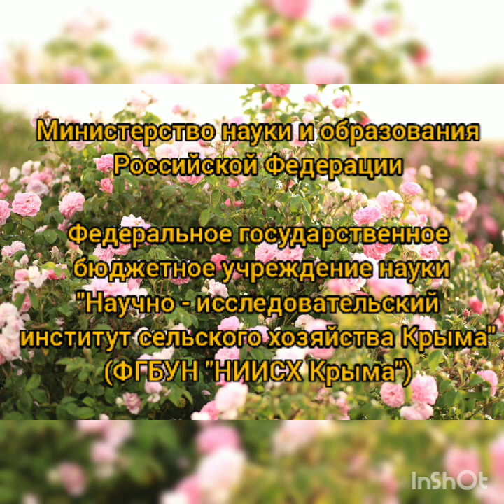РОЗА ЭФИРОМАСЛИЧНАЯ НА ПОЛЯХ НИИСХ КРЫМА